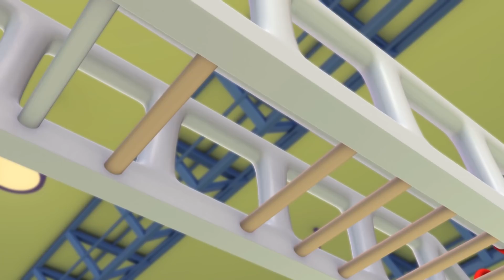The Fire Truck can' turn off his water ! - Tom The Tow Truck in Car City | Cars construction cartoon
iOS: smarturl.it/KidsFlix_iOS
Android: smarturl.it/KidsFlix_Android
The Fire Truck can' turn off his water - Tom The Tow Truck in Car City | Cars construction cartoon for children

Tom The Tow Truck and Frank's Damaged Hose in Car City
In this cartoon for kids, Frank's is in trouble, let's call Tom the Tow Truck. Today, Tom the tow truck helps his friend the Frank the FIRE TRUCk. Tom repairs Frank's water.
Tom the tow truck helps all his friends in car city. Every day Tom repairs all kind of vehicles: firetruck, police car, ambulance and Frank.

Tom the Tow Truck is a construction cartoon for children. Tom is not a simple tow truck, he helps all the cars and trucks in need. In his garage, he repairs all kind of vehicles: fire truck, police car, ambulance, garbage truck, bus, any construction truck like bulldozer, tractor, excavator, monster truck and any kind of transport, even a train! This cartoon for children about trucks is ideal for boys and girls who are interested in cars !